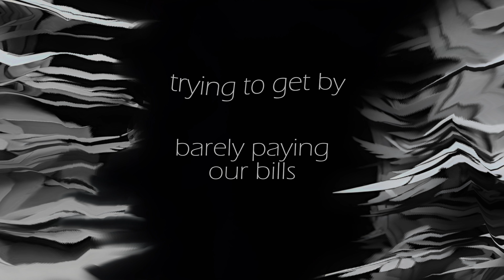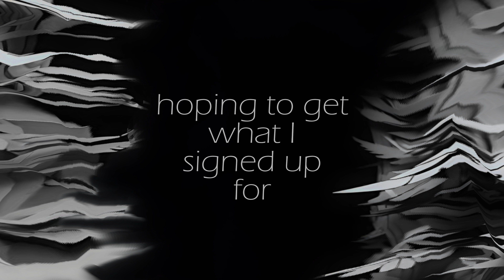TOSIS - MILLENIAL [Lyric Video]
written & produced by yours, truly.

Lyrics:

well, it is a lyric video..